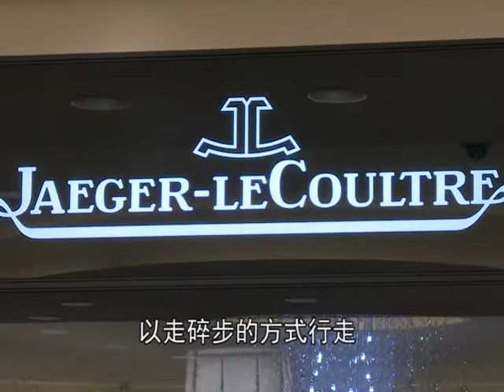昌興珠寶 工商新聞